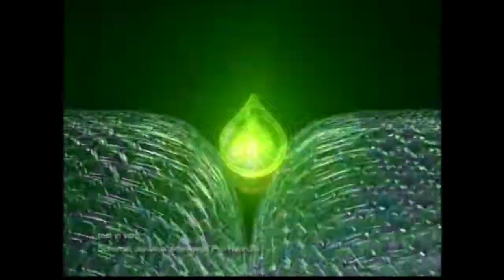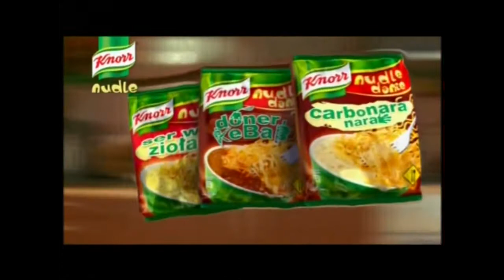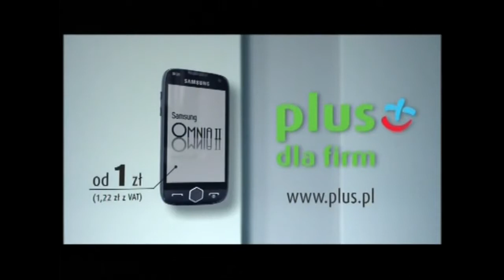Fox Life - Reklamy i zapowiedzi z 28 maja 2010